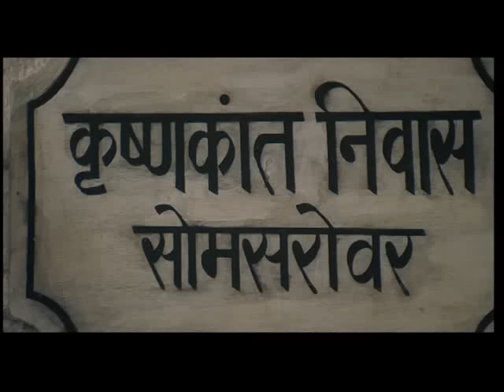Vivah - 4/14 - Bollywood Movie - Shahid Kapoor & Amrita Rao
"Vivah - 2006 Directed By : Sooraj R. Barjatya Starring : Shahid Kapoor, Amrita Rao, Alok Nath, Seema Biswas, Anupam Kher, Samir Soni, Amrita Prakash Music Director : Ravindra Jain

Synopsis : Poonam (Amrita Rao) is an orphaned middle-class girl who lives with her chacha (Alok Nath) and chachi (Seema Biswas). Poonam's chachi has been unable to accept Poonam as her own child as she is more beautiful than chachi's daughter, Rajni (Amrita Prakash). Poonam's simple and affectionate demeanor touches the heart of Bhagatji (Manoj Joshi) who takes her marriage proposal for Prem (Shahid Kapoor), son of renowned businessman Mr. Harishchandra (Anupam Kher). In spite of being brought up in the fast city life of New Delhi, Prem is rooted to the ground and has retained his family's traditional values and upbringing.

Respecting his father's wishes, Prem agrees to meet Poonam to get to know her better. What follows is a 'meeting' arranged by the two families. Prem and Poonam are suddenly in the midst of a situation they have never been in before. They discover their soul mates in each other and are engaged - to be married in six months. Prem and Poonam go through the most magical and romantic period of their lives. Six months fly by and just when everything is set for Prem and Poonam to get married... a crisis puts the love of Prem and Poonam through a trial by fire. 'Vivah' is a heart-warming tale of their unconditional love...